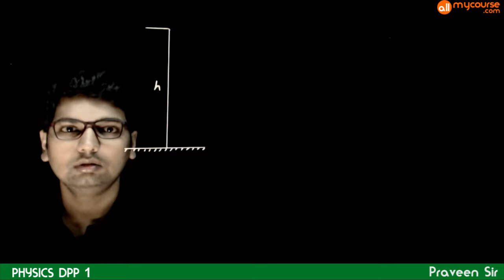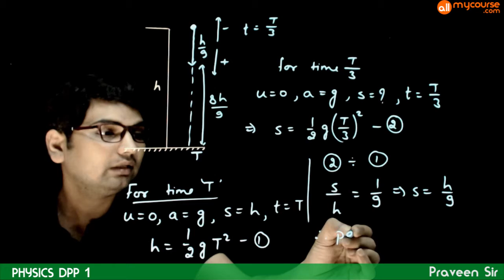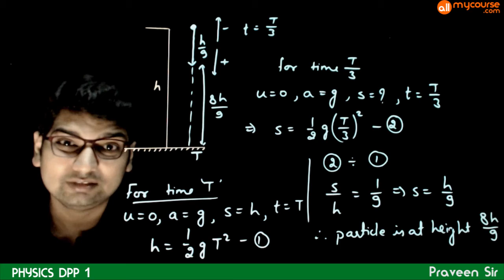PHYSICS DPP1 Q6